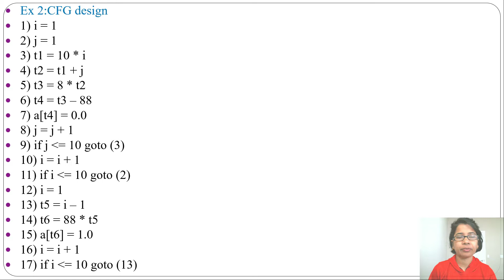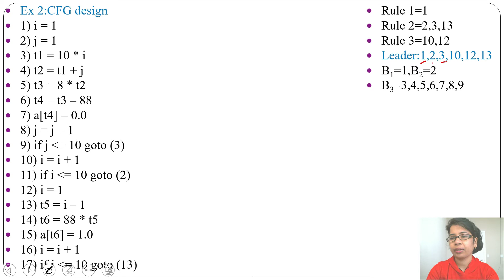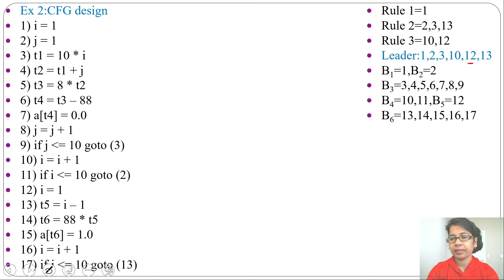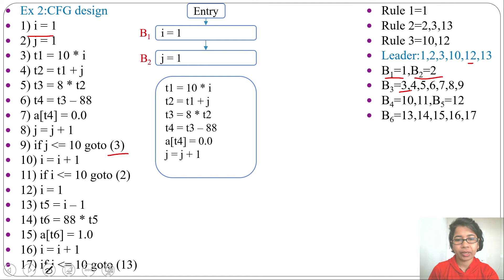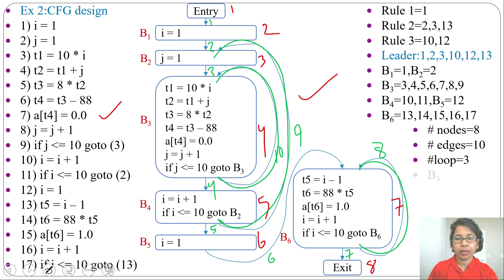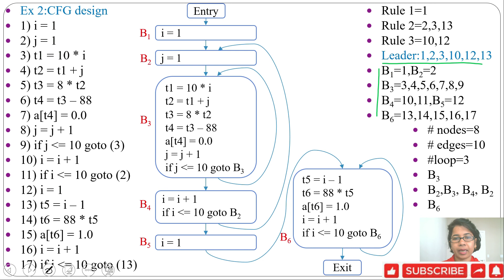Ch 3.19:Control Flow Graphs with example 2| Compiler Design lecture for GATE CSE by Monalisa Pradhan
In this lecture i discussed Control Flow Graphs with example .